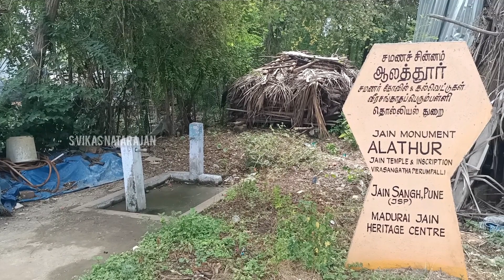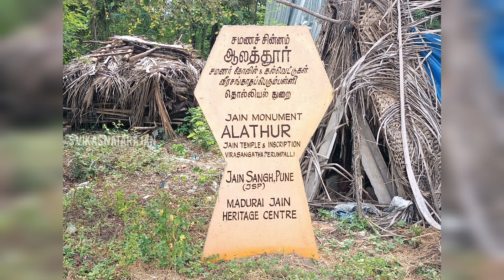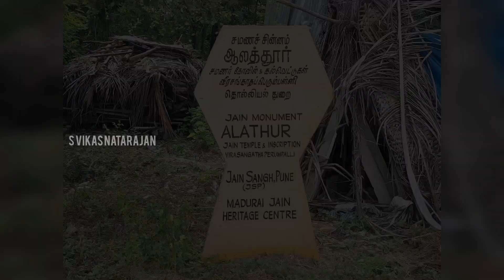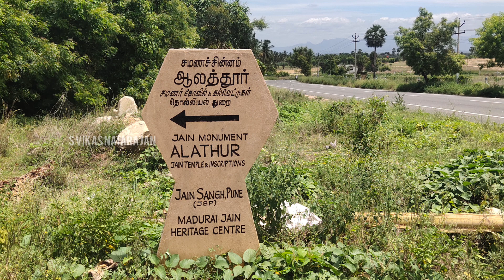Alathur Jain Temple | ஆலத்தூர் சமணர் கோயில் | 1100 Year's Old | Jain Monument | S VIKAS NATARAJAN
Jain Monument | Jain Temple | Avinashi Temple

In this video you are going to see 1100 Year's Old Jain Temple located near Avinashi at Alathur Village.

அவிநாசி அருகே ஆலத்தூர் என்னும் சிறு கிராமத்தில் 1100 ஆண்டுகள் பழமை வாய்ந்த சமணர் கோயில் பற்றிய சுவாரஸ்யமான பதிவு.

அவிநாசி சிவன் கோயிலுக்கும் ஆலத்தூர் சமணர் கோயிலுக்கும் வரி வசூல் செய்வதில் ஏற்பட்ட சிக்கலை ஆறு நாட்டார் சபை தீர்த்து வைத்து தீர்ப்பு வழங்கியது. 700 ஆண்டுகளுக்கு முன்பு நடந்த இந்த வழக்கும் தீர்ப்பும் நம்மை வியப்பில் ஆழ்த்துகிறது.